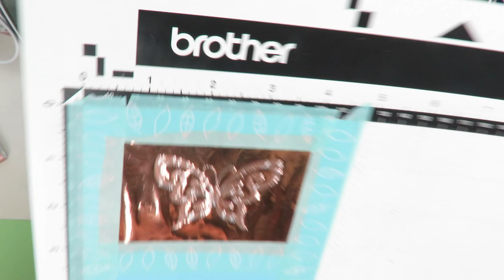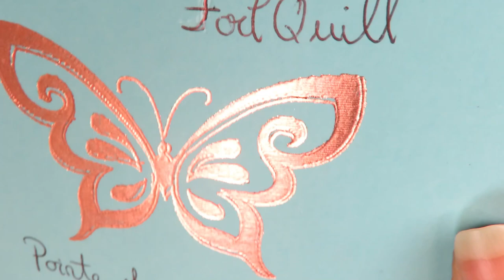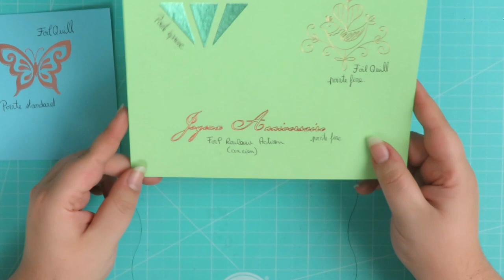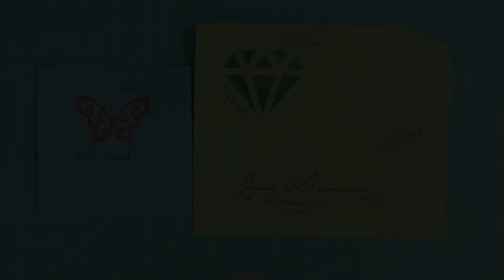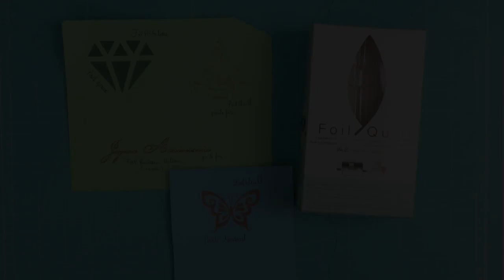Présentation / Revue : Le Foil Quill...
On se retrouve aujourd'hui pour une nouvelle vidéo, et comme promis, je vous présente le Foil Quill de We R Memory Keeper.
Je vous raconte l'histoire de cet achat, comment l'utiliser et ce que j'en pense...

Je vous fais aussi le test avec tous les foil Action!

J'espère que cela vous aidera dans votre choix et que je pourrais vous conseiller au mieux !
Retouche photos : PaintShop Pro X8
Montage vidéo : Wondershare Filmora 9
Appareil photo : Canon SX60 HS